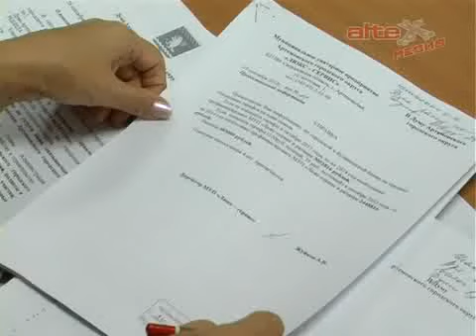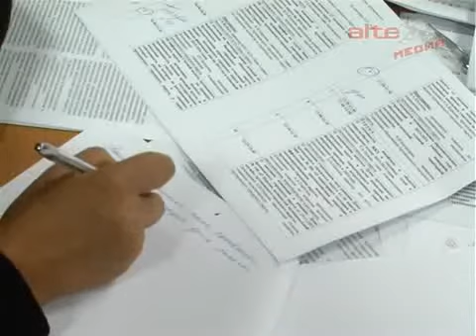37 заседание Думы АГО